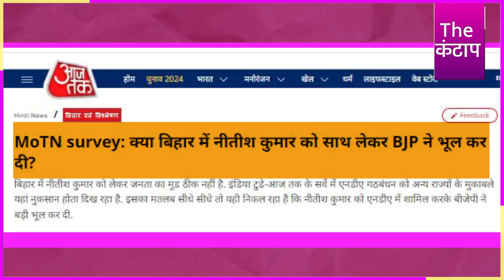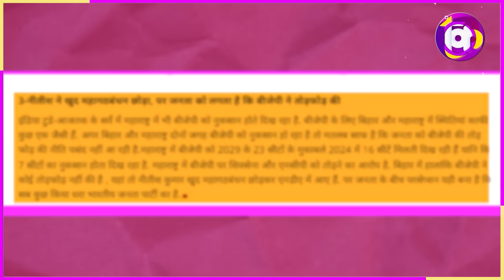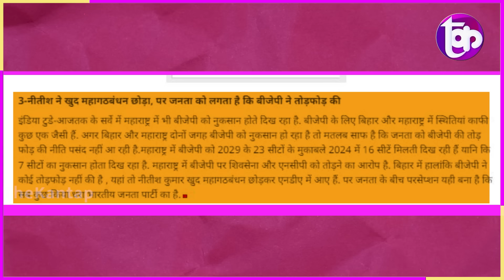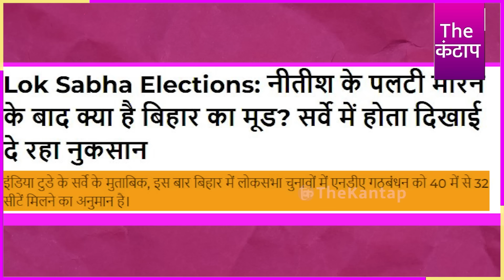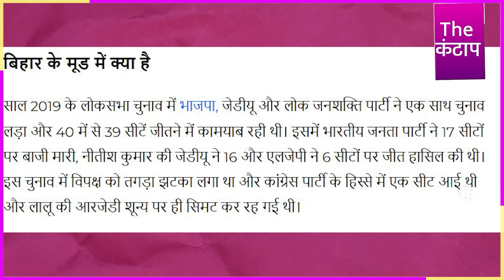BJP की करारी हार? मोदी-शाह को टेंशन? 2 राज्यों से सूपड़ा साफ?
समझे...